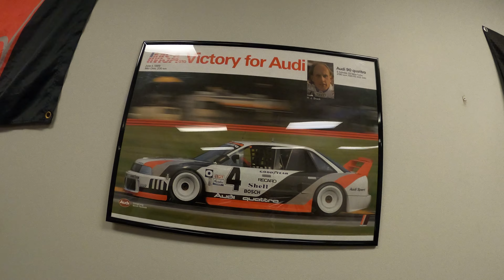LSA6 Audi GETS coilovers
This week we are install REV9 coilovers on the Audi C5 A6

FOR APPAREL, STICKER, AND THE CHEAPEST MOD TO SUPPORT YOUR  VW/AUDI
SIGN UP FOR NOTIFICATIONS TO GET ALL THE LATEST PRODUCT UPDATES
In need of SERVICE on your VOLKSWAGEN or AUDI
@RWYDAUDI ON IG TO SETUP AND APPT
BEWARE YOUR SHIT BOX WILL PROBABLY END UP ON YOUTUBE